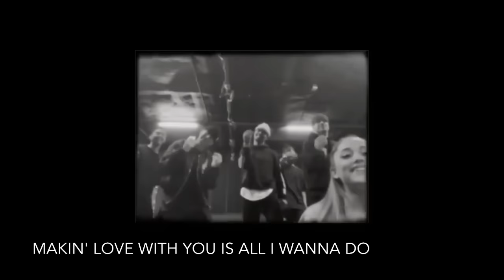Ariana Grande - Lovin‘ You By Minnie Riperton (Lullaby Friday) With Lyrics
Ariana officially started her „lullaby friday“ again and I couldn‘t be happier! If u were here when she first started it 5 years ago probs to u 🖤